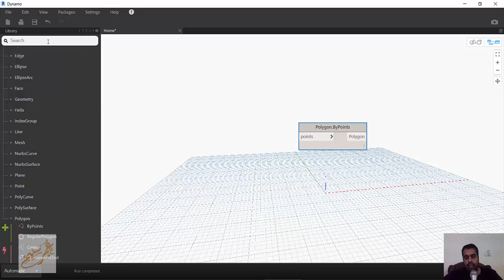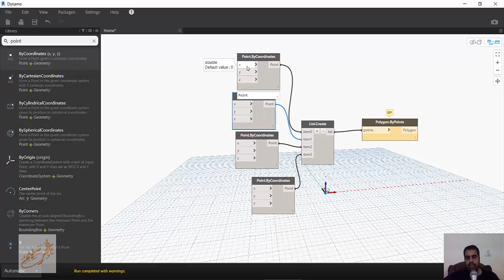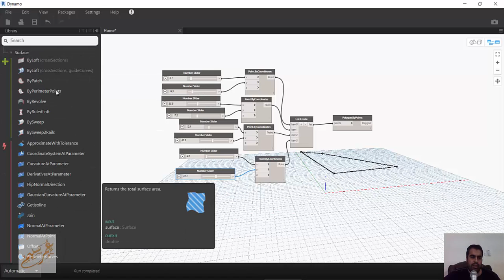Dynamo polygon surface